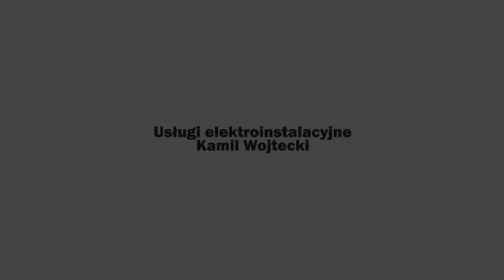Instalacje elektryczne Rogoźno Kamil Wojtecki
InstalacjeElektryczne w nowo powstałych budynkach mieszkalnych i gospodarczych, ich projektowanie, wykonanie i pomiary wraz z odbiorem uprawnionego elektryka, to podstawa oferty Kamila Wojteckiego zajmującego się usługami elektrycznymi i elektroinstalacyjnymi od 2013 roku. Oferuje on również wykonanie remontu i modernizacji starej instalacji, dokonania jej bezpiecznych przeróbek. Montuje także instalacje monitoringu, alarmowe, domofonowe i wideodomofonowe oraz systemy inteligentnego domu. Dodatkowo przeprowadza wszystkie prace przy wykonaniu przyłącza elektrycznego, w tym prace ziemne.

Szczegóły dostępne są pod telefonem.